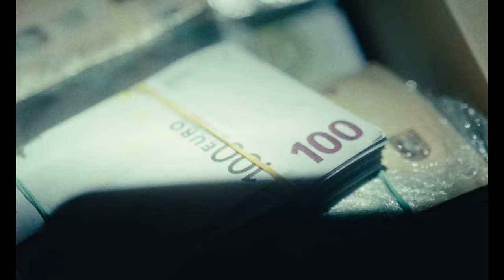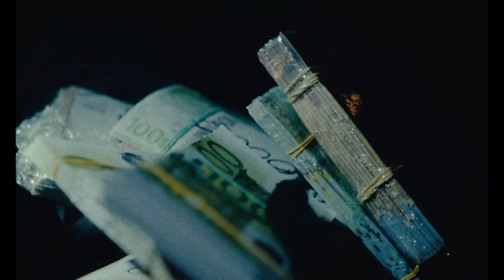HÄDE - Zoné (Clip Officiel)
Compositeurs : Get Mine Music / MacMusik

Reals : LYA FILM, Romain Argento et Arthur Blaisa
Dir prod : Thai Raw
Production : LYA FILM
Images Vidéos : Skudy / YKO